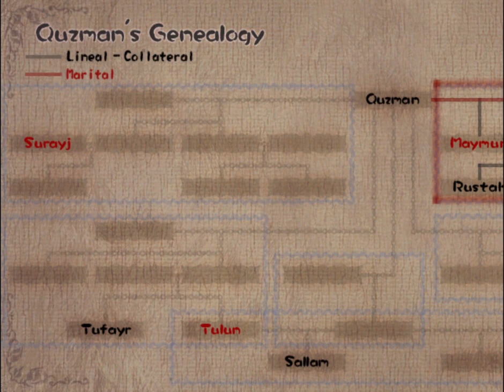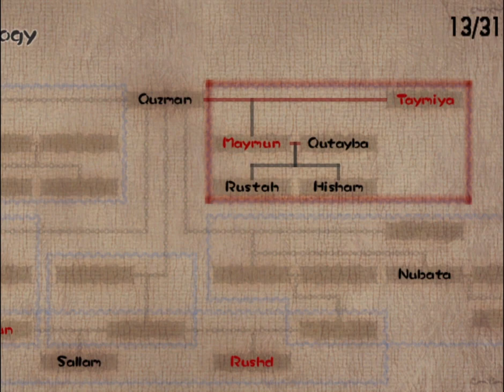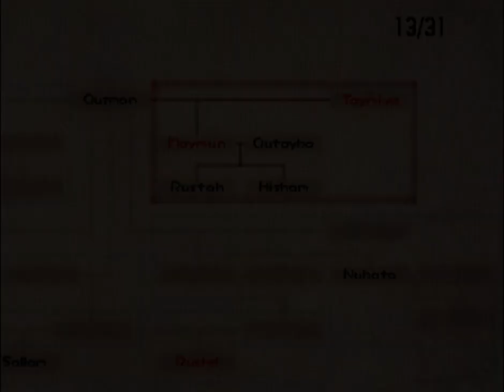Baten Kaitos, Part 31 - Interdimensional Cracks (Part 1)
I would not be surprised at all to learn that the crack on Sadal Suud was originally intended to house Xelha while Kalas saved everyone. I'm glad we got a much different story than that.